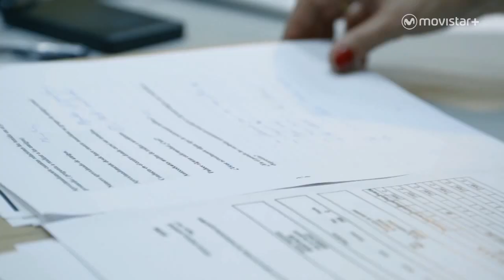La Huida: Shanos y Laura, los datos de su intervención telefónica | #0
Llegan a la central los datos de la intervención de los teléfonos del entorno de Shanos y Laura.